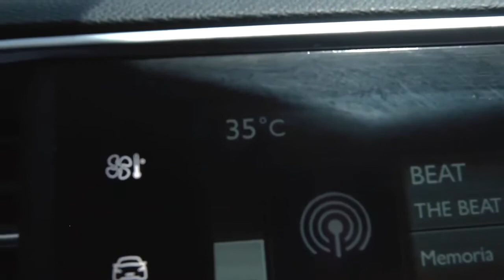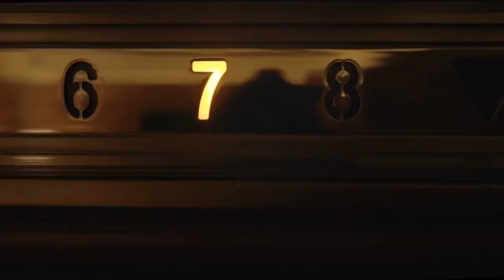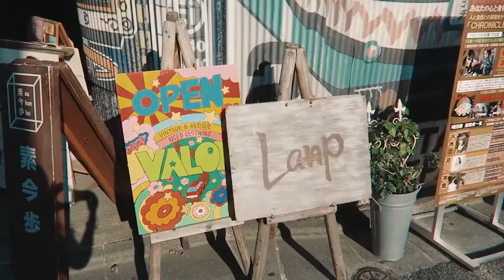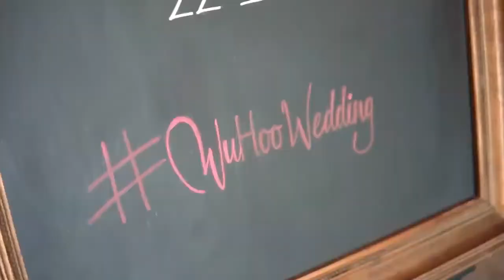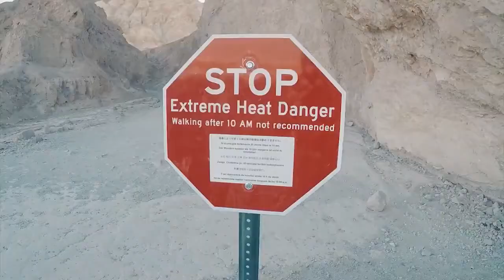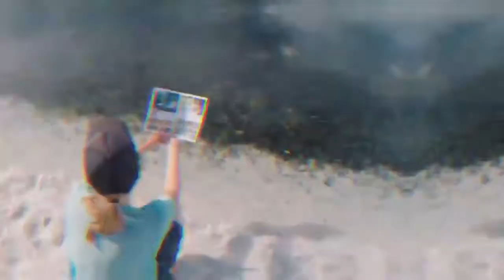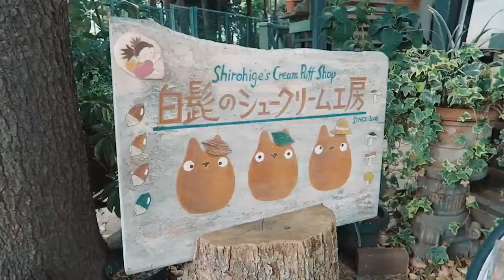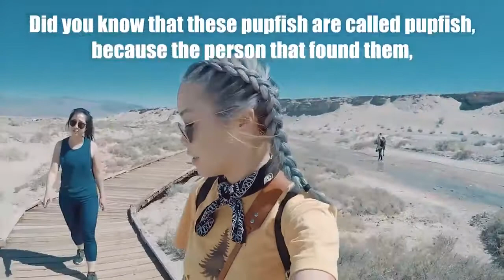Ibiza Summer Mix 2020 🍓 Best Of Tropical Deep House Music Chill Out Mix #87